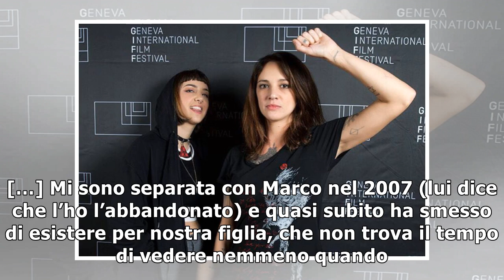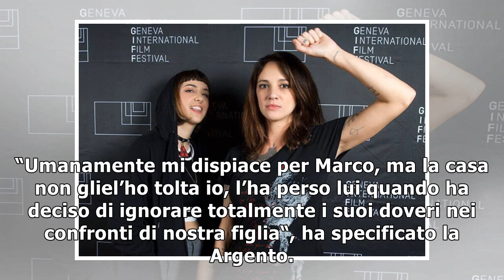Asia Argento replica alle dichiarazioni di Morgan dalla d’Urso, lo sfogo